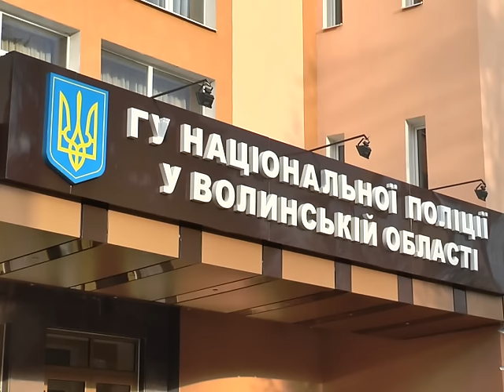На Волині розпочали атестаційне тестування поліцейських